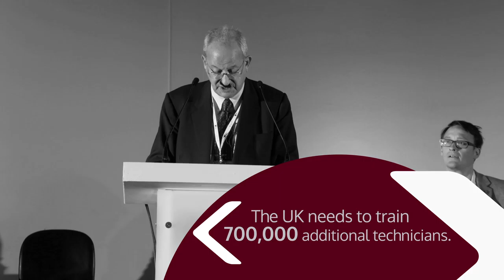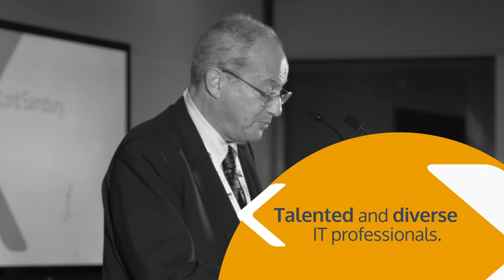Lord Sainsbury speaking at the launch of RITTech